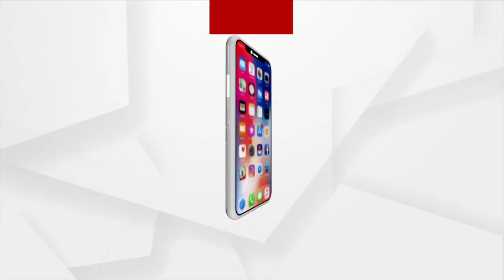ବରଗଡରେ ଭକ୍ତିମୟ ପରିବେଶରେ କୃଷ୍ଣ ବଳରାମଙ୍କୁ ପୂଜାର୍ଚ୍ଚନା